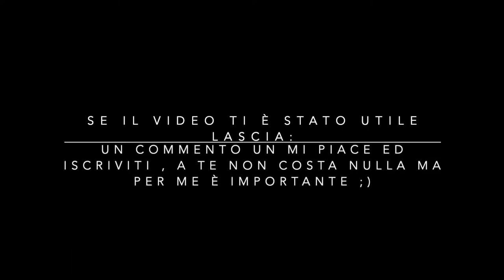Vuoi prendere 30L in NEUROANATOMIA? rispondi a questo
Sei uno studente in crisi per l'esame di NEUROANATOMIA? Qui trovi 50 possibili domande d'esame di NEUROANATOMIA. Io Sono Emanuele, uno studente di medicina che ha appena finito il primo anno e che capisce profondamente le tue crisi. Se ti è utile questo tipo di video fammelo sapere con un commento o tramite l'iscrizione al canale, per me è molto importante e a te non costa nulla.
Ti ricordo che sul canale trovi una serie di video a tema sport, diabete e medicina all'università. Di seguito ti lascio delle playlist che potrebbero interessarti.